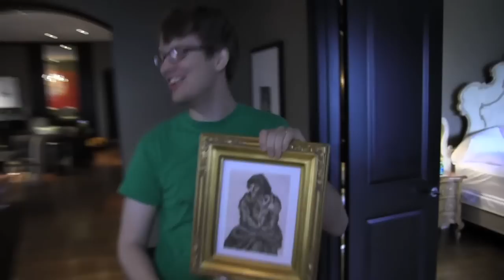Nicest Hotel Room in the World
In which I get a great hotel on tour. The song is "A Song about Anglerfish" by Hank Green The hotel is the Hotel ZaZa in Houston. It is very, very, very nice.